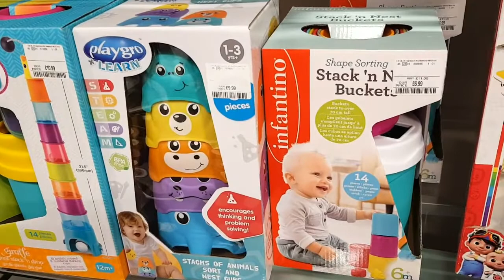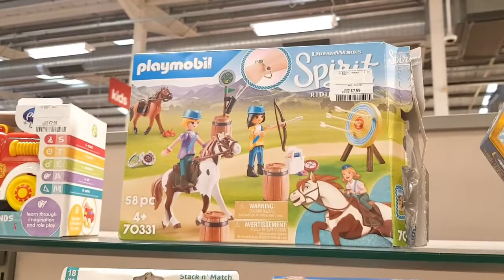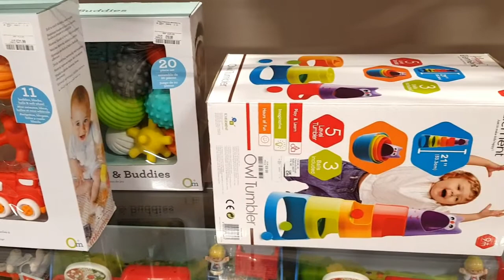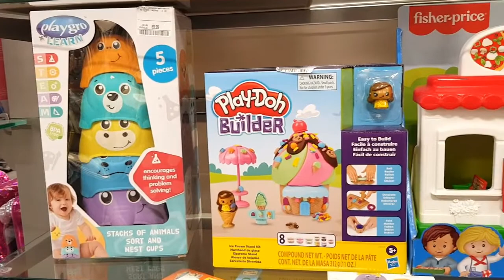Lets Check With Me New Toys In Tk maxx Store June 2022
Lets Check With Me New Toys In Tkmaxx Store June 2022